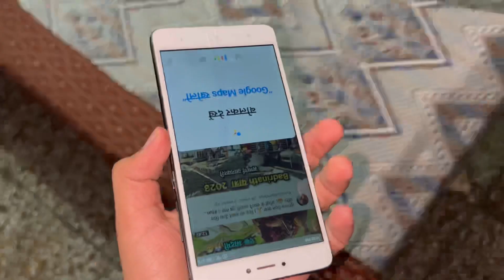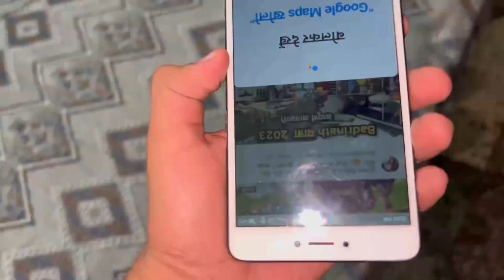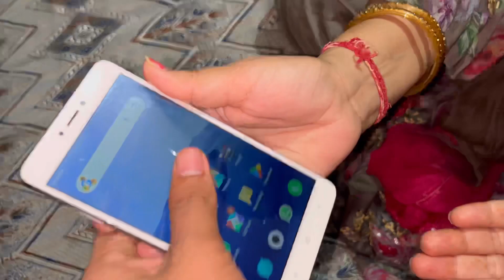पहली Youtube की कमाई से दिया मम्मी को iPhone गिफ्ट 🔥।Lakhs💵🤑?।पुराना तोड़ दिया😱reaction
Gifting IPhone to my mother from first YouTube Income💵🔥
Purana Phone tood diya
Mummy ka reaction on gifted iPhone😱
Lakhs?💵🤑